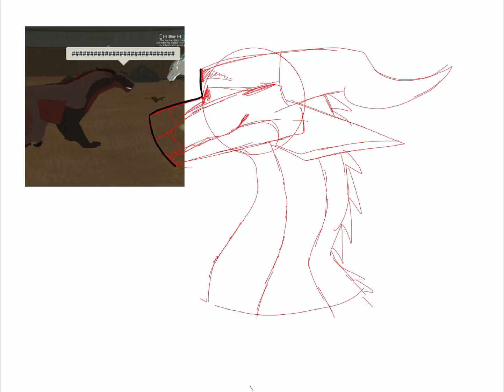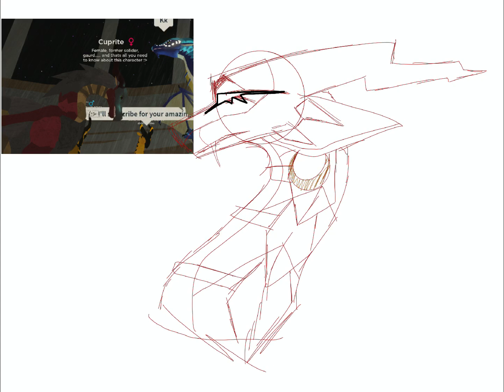BRINGING THIS SERIES BACK? | Drawing your WoF EA OCs part 5!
ALSO, THANK YOU SO MUCH FOR 50 SUBS, GETTING THAT HYBRID VIDEO UP SOON!!

Please do not steal, trace or copy these peoples OCs. They work very hard on them and it would be heartbreaking to see them being used without credit. Please do not trace my art, as it is very offensive and I want people to know who is drawing this.

A: Procreate! It’s only ten dollars and insanely easy to use!

Q: Can i use your art in a public social post?
A: Only if you credit me, or it is specifically for you.

Q: What pronouns do you use?
A: I prefer he/him, and they/them, but she/her or it/it’s makes me uncomfortable, please do not use these.

Q: do you Support any fandoms?
A: yes, as long as they are valid.